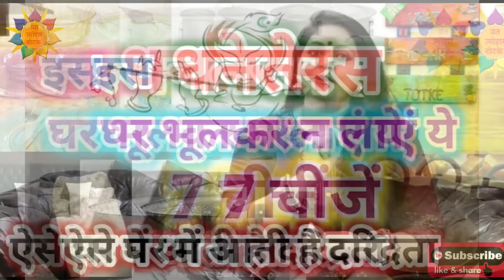Dhanteras 2020: Dhanteras kab hai, Dhanteras 2020 kab hai, Dhanteras puja 2020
Namaskar Doston, Aaj es video me main baat kar rahi hun Diwali 2020 ki, kab hai diwali 2020, diwali shubh muhurt, laxmi pujan shubh muhurt in 2020.